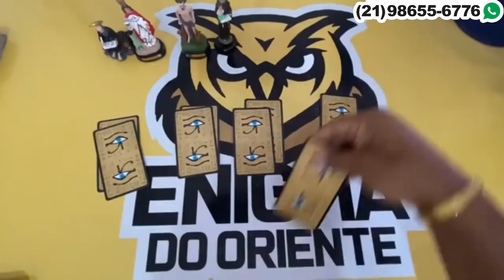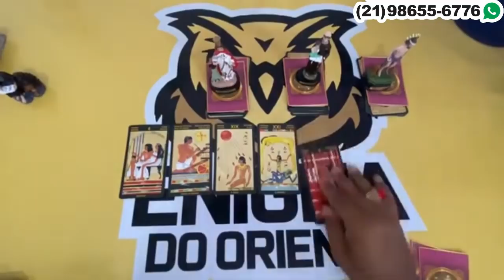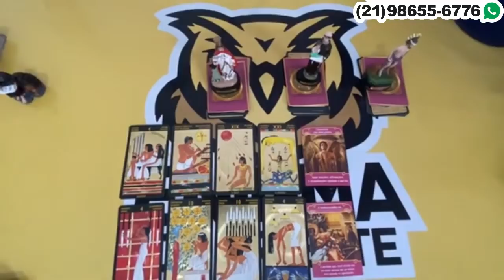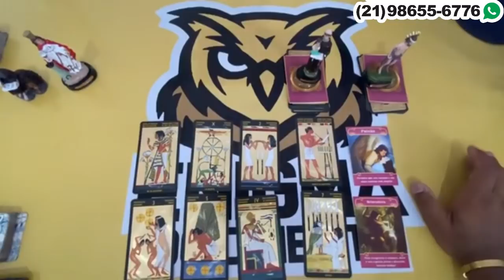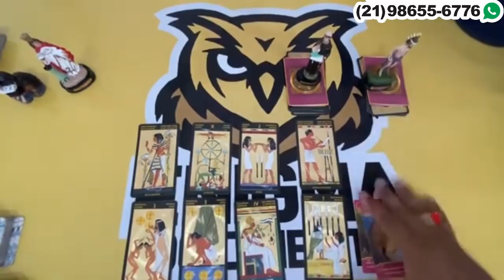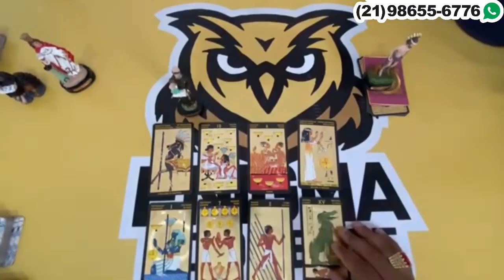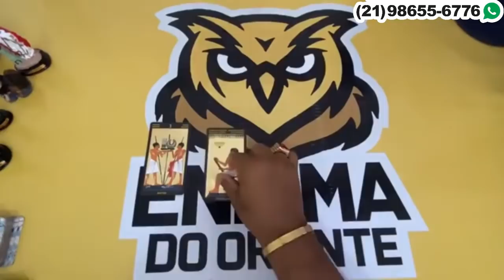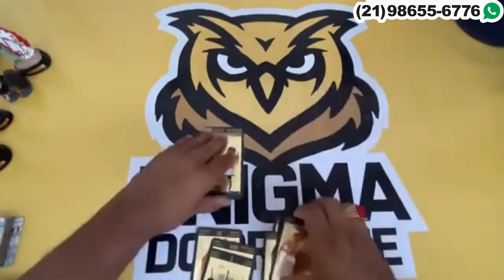ELE(A) VAI TE CHAMAR PARA CONVERSAR Tarot? ♦️ Tarot Responde… ❤️ Baralho Cigano Responde! Tarô